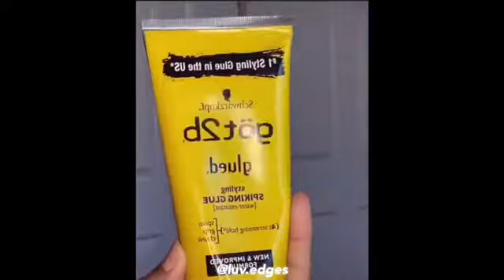🧡TRENDY HAIRSTYLES FOR BACK TO SCHOOL🧡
Here are some trendy hairstyles for back to school. These are super TRENDY and CUTE. Hope you enjoy!

~All Users Credited In Video